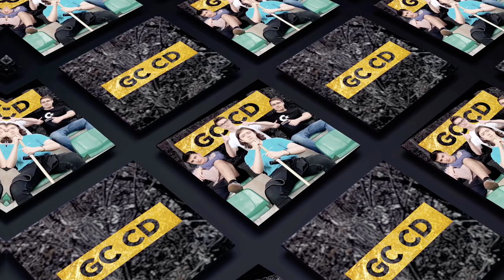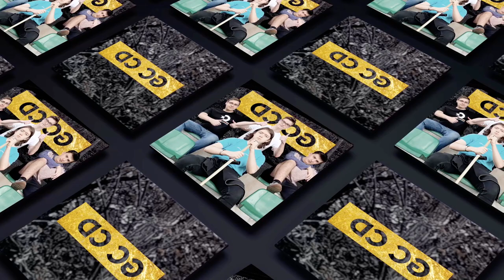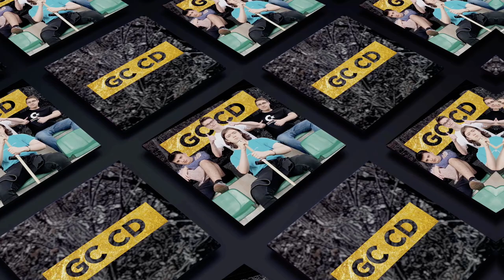[02/08] Jakub Sobieraj (剣) [Official Visualizer]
„Jakub Sobieraj” to debiutancki singiel autorstwa ekipy GC zapowiadający nadchodzącą wielkimi krokami EPke „GCCD EP”. Za warstwę muzyczną w tym jak i pozostałych numerach na krążku odpowiedzialny jest DJ Dobry Przekaz.

Oprócz głównej zawartości, cała płytka zawiera wiele utworów dodatkowych, których próżno szukać poza wydaniem fizycznym.